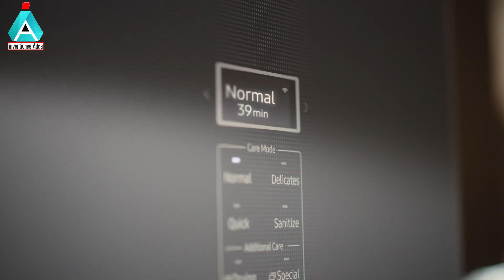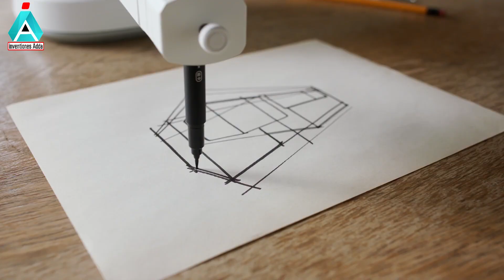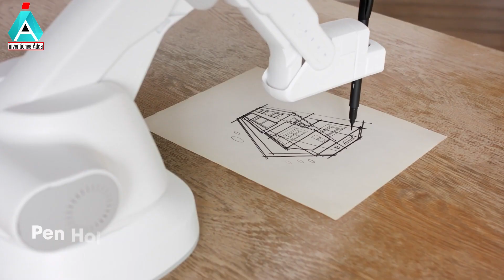10 Latest Cheap Gadgets in Telugu available on amazon | Gadgets Under Rs,99 Rs,299 to Rs,50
Topice : In This Video You Well see 10 Latest Cheap Gadgets in Telugu available on amazon  |Gadgets Under Rs,99 Rs,299 to Rs,50

Gadgets Linkes

haptic TouchPad
Not Available

 Samsung Ball

 indentity Wallet

 Dissim LIghter
Not Available

  Snore Circle

 Magma

 Blitz Mini

 Huenit
Not Available

G-Gase

Related : 10 New Cool Gadgets In Telugu A on Amazondgetsboy telugu] smartpenTop 10 New Crazy Gadgets In Telugu Available On Amazon | Gadgets Under Rs 99 To Rs 50010 Secret New Gadgets In Telugu Available On Amazon | Gadgets Under Rs100, Rs200 And Rs500